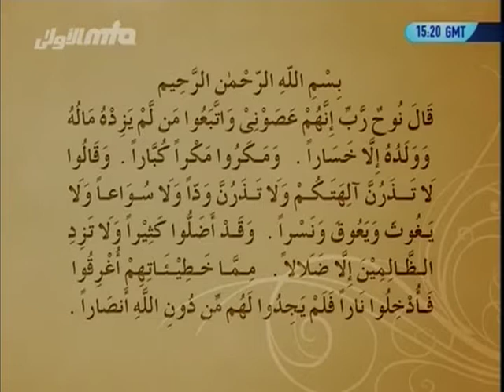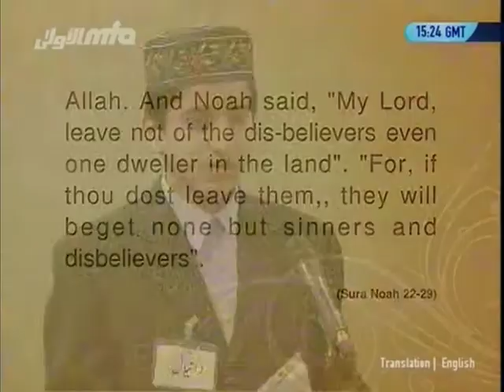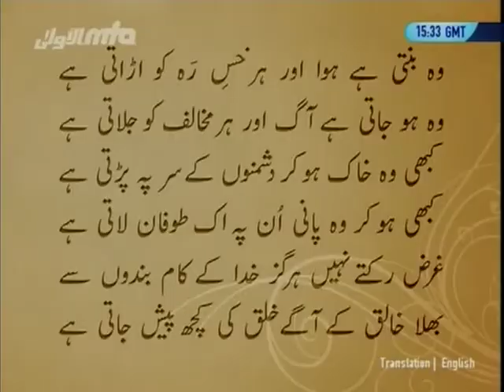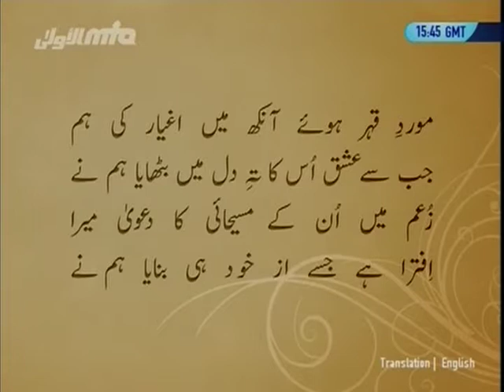Gulshan-e-Waqfe Nau Atfal, 9 Jan 2011, Educational class with Hadhrat Mirza Masroor Ahmad(aba)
An educational class with Hadhrat Mirza Masroor Ahmad, Head of the Ahmadiyya Muslim Jama'at and Atfal members of the Waqfe Nau scheme.